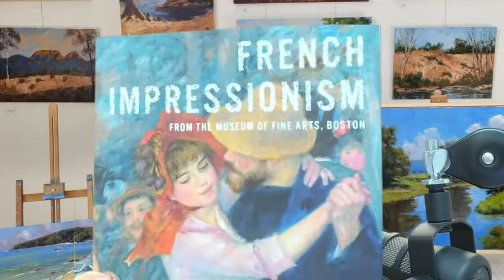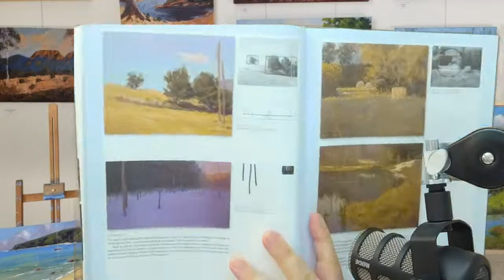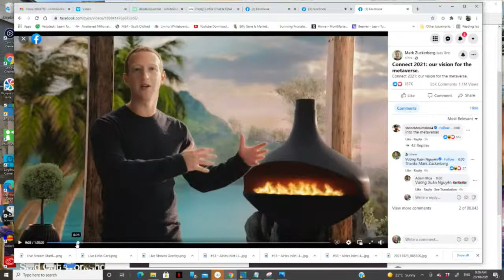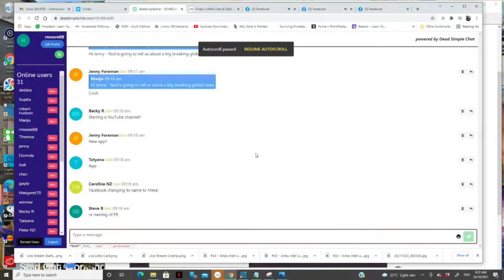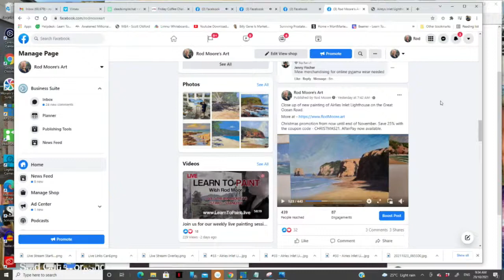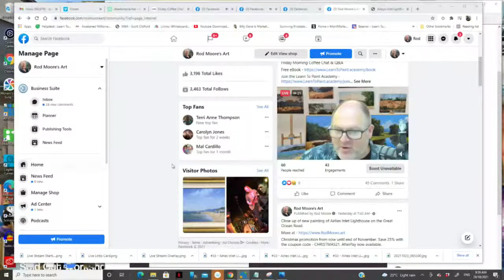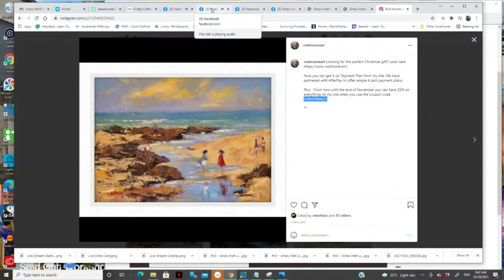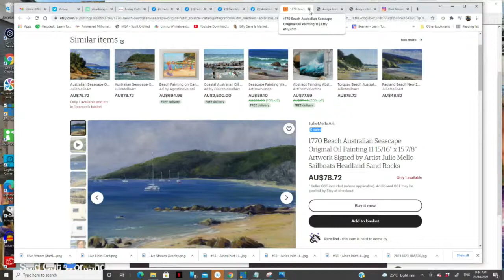Friday Coffee Chat & Q&A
Friday Morning Coffee Chat & Q&A

Join me for our weekly Friday Morning Coffee Chat & Q&A

Your chance to ask me any question at all about painting, learning to paint and the business of art.